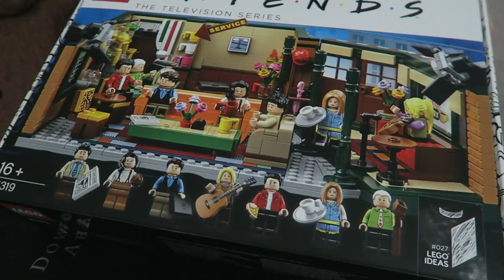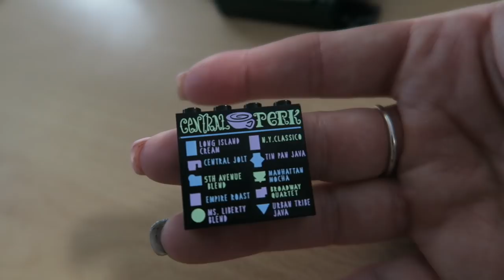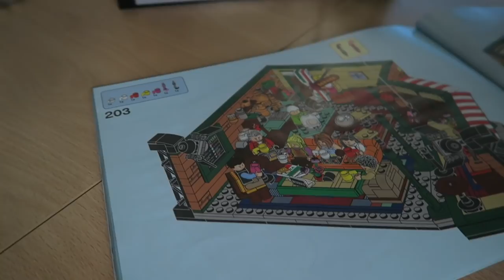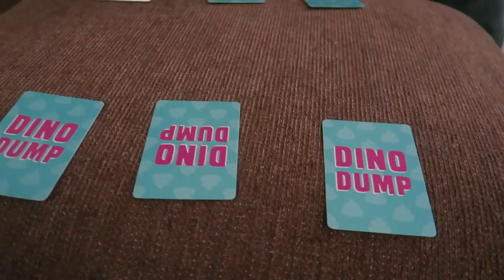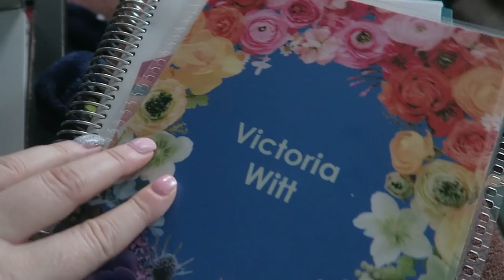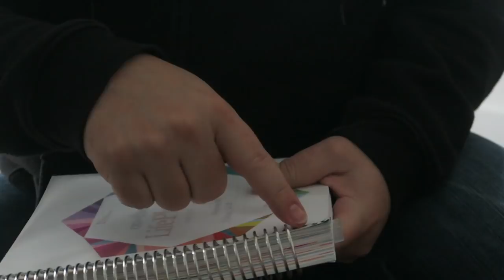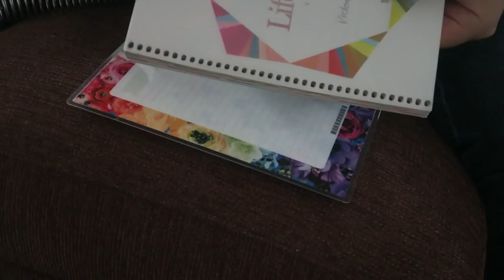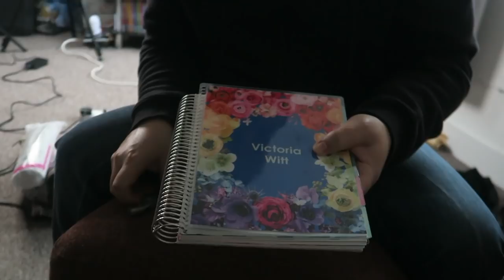Weekly vlog 83 | Building Central Perk! Victoria in Detail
In this weeks vlog we build our own Central Perk! Ian also helps me uncoil my Erin Condren lifeplanner and I try to get back into a normal routine.

Katnipp etsy shop

TAUNTON
TA1 9PF